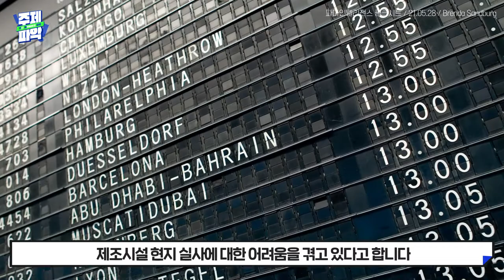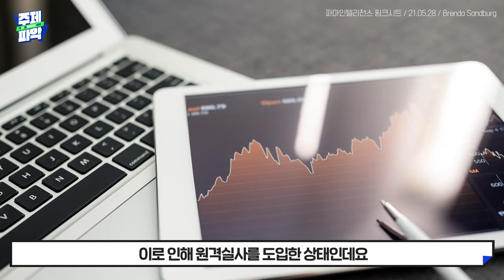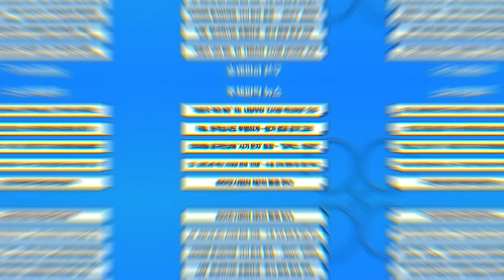“접종자 격리 NO!” EU, 내달부터 ‘디지털 백신여권’ 도입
[주제파악 뉴스!]
주간 제약바이오 소식 파악!

여러분에게 주간 제약바이오 핫이슈를 요약해서 전해드립니다!

한국제약바이오협회가 전하는 간추린 뉴스! 💨

6월 1주차, 어떤 소식이 있었는지 알아보러 갈까요?

💊 한국제약바이오협회의 다양한 채널에서 유익한 정보들을 얻어가세요!